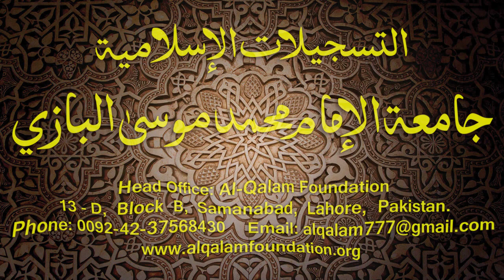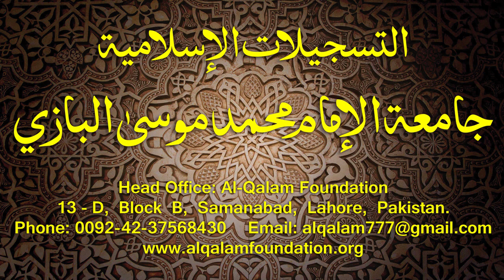Hidayatun-Nahve Dars - 88 - page - 076 - by Maulana Muhammad Zuhair Albazi - 21/02/2016